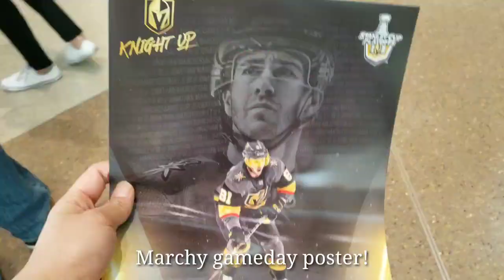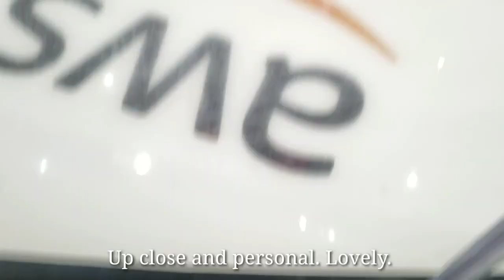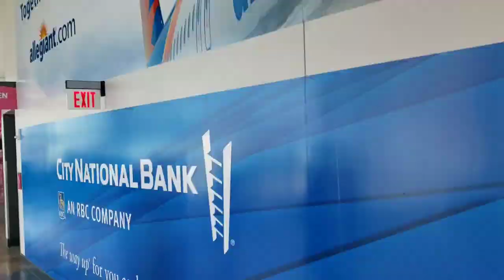Breath-Ins - Overtime Heartaches (vs. San Jose Sharks Round 1 Game 6)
Heartbreaking, but playoff hockey in Las Vegas is amazing.

Follow on...